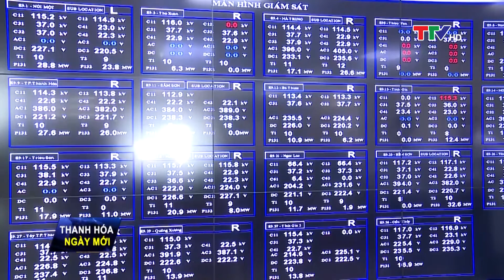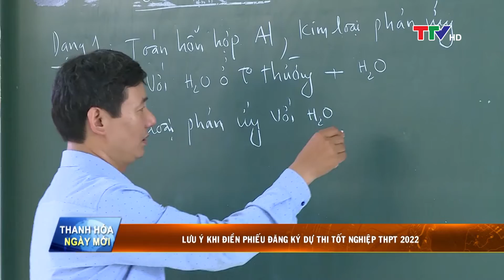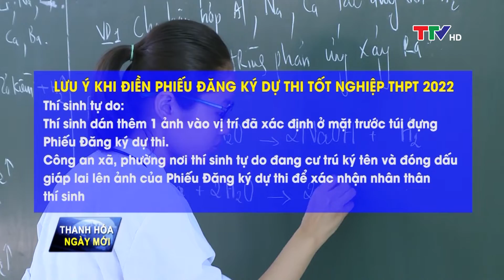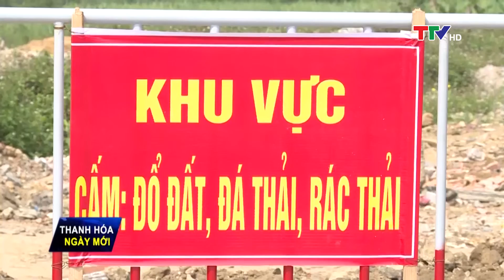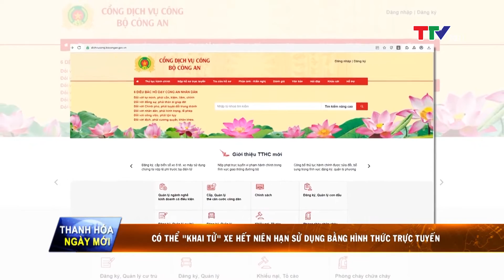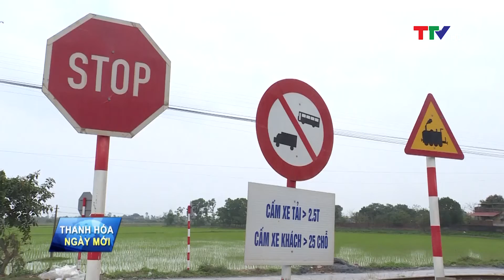Thanh Hóa ngày mới 24/4/2022